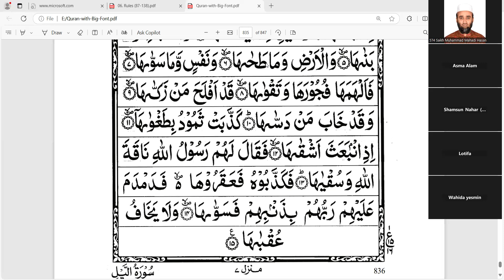সূরা শামস হিফয, আয়াত ১৪-১৫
তারিখঃ ১৬/১০/২৪
সময়: ভোর ৫:৩০ মিনিট
ক্লাস: প্রতি বুধবার ও বৃহস্পতিবার
পরিচালনায়ঃ শেখ মোহাম্মদ মাহদী হাসান
রেজিষ্ট্রেশন লিংক